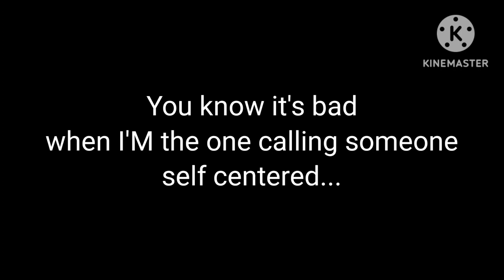What does this song even mean?